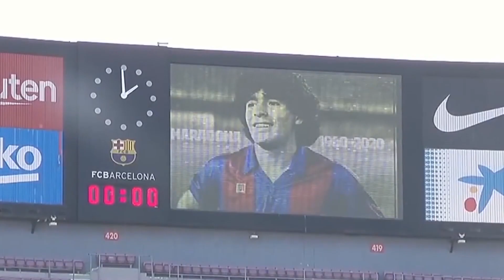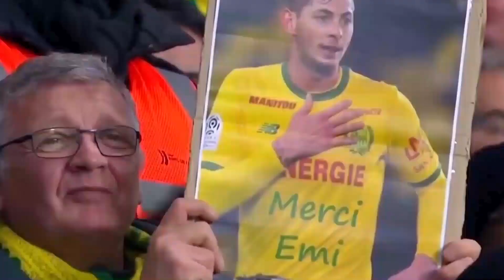Best Emotional and Beautiful Moments in football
We're passionate about the game and want to share our love for sports with fellow enthusiasts like you.

Our channel is your one-stop destination for exciting football highlights, interviews, analysis, and much more. We aim to add value to your viewing experience by delivering top-notch content that is both entertaining and informative.

Our team works tirelessly to bring you fresh, engaging content every week that you won't find anywhere else.

So, what are you waiting for? Let's kick off and enjoy the game together!

Liverpool players react to their FIFA 20 ratings | Van Dijk with Salah, Mane, Firmino and more

AlNassr’s top 10 goals in the 1st half of the 22/2023 season || أفضل أهداف النصر للدور الأول